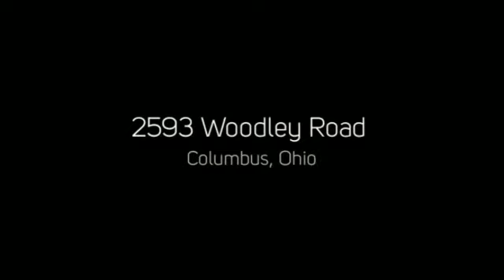2593 Woodley Road, Columbus, Ohio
2593 Woodley Road, Columbus, Ohio